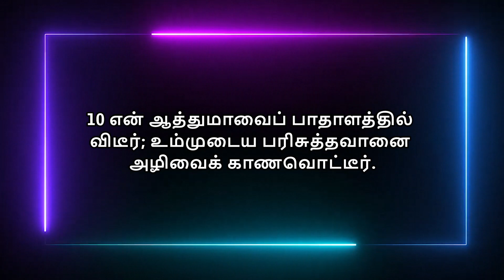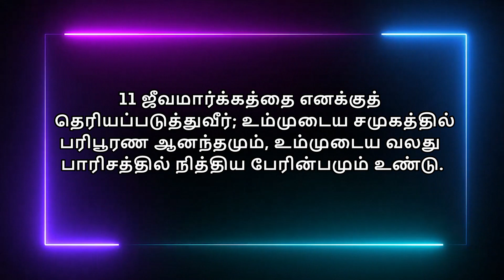சங்கீதம் 16 | PSALM 16 | SANGEETHAM 16 | TAMIL BIBLE READING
சங்கீதம் 16 | PSALM 16 | SANGEETHAM 16 | TAMIL BIBLE READING | VISUVASAM TV | விசுவாசம் TV

அதிகாரம் 16
1 தேவனே, என்னைக் காப்பாற்றும், உம்மை நம்பியிருக்கிறேன்.
2 என் நெஞ்சமே, நீ கர்த்தரை நோக்கி: தேவரீர், என் ஆண்டவராயிருக்கிறீர், என் செல்வம் உமக்கு வேண்டியதாயிராமல்,
3 பூமியிலுள்ள பரிசுத்தவான்களுக்கும், நான் என் முழுப் பிரியத்தையும், வைத்திருக்கிற மகாத்துமாக்களுக்கும், அது வேண்டியதாயிருக்கிறது என்று சொன்னாய்.
4 அந்நியதேவனை நாடிப் பின்பற்றுகிறவர்களுக்கு வேதனைகள் பெருகும்; அவர்கள் செலுத்துகிற இரத்த பானபலிகளை நான் செலுத்தமாட்டேன், அவர்கள் நாமங்களை என் உதடுகளினால் உச்சரிக்கவுமாட்டேன்.
5 கர்த்தர் என் சுதந்தரமும் என் பாத்திரத்தின் பங்குமானவர்; என் சுதந்தரத்தை தேவரீர் காப்பாற்றுகிறீர்.
6 நேர்த்தியான இடங்களில் எனக்குப் பங்கு கிடைத்தது; ஆம், சிறப்பான சுதந்தரம் எனக்கு உண்டு.
7 எனக்கு ஆலோசனை தந்த கர்த்தரைத் துதிப்பேன்; இராக்காலங்களிலும் என் உள்ளிந்திரியங்கள் என்னை உணர்த்தும்.
8 கர்த்தரை எப்பொழுதும் எனக்கு முன்பாக வைத்திருக்கிறேன்; அவர் என் வலதுபாரிசத்தில் இருக்கிறபடியால் நான் அசைக்கப்படுவதில்லை.
9 ஆகையால் என் இருதயம் பூரித்தது, என் மகிமை களிகூர்ந்தது; என் மாம்சமும் நம்பிக்கையோடே தங்கியிருக்கும்.
10 என் ஆத்துமாவைப் பாதாளத்தில் விடீர்; உம்முடைய பரிசுத்தவானை அழிவைக் காணவொட்டீர்.
11 ஜீவமார்க்கத்தை எனக்குத் தெரியப்படுத்துவீர்; உம்முடைய சமுகத்தில் பரிபூரண ஆனந்தமும், உம்முடைய வலது பாரிசத்தில் நித்திய பேரின்பமும் உண்டு.